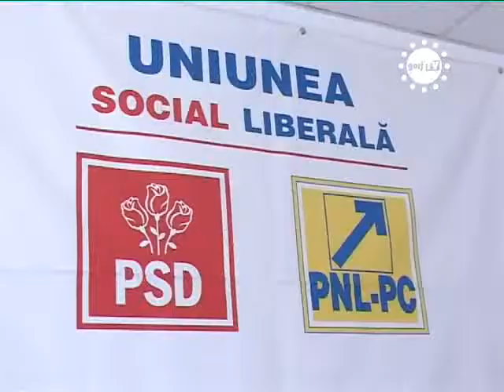STIRIILE GORJTV PROTOCOL CU NABADAI